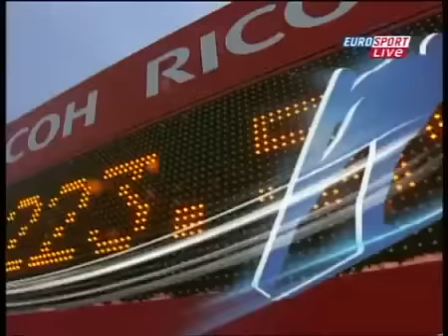Johan Remen Evensen: 223,5 m – Oberstdorf HS 213